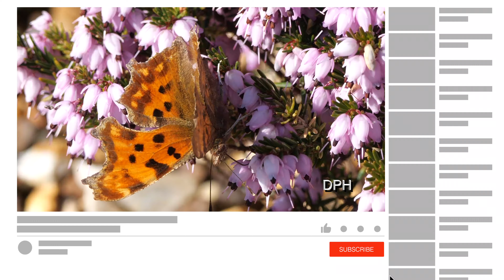BUTTERFLIES IN OUR GARDEN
FILMED 26TH MARCH 2020 IN OUR GARDEN